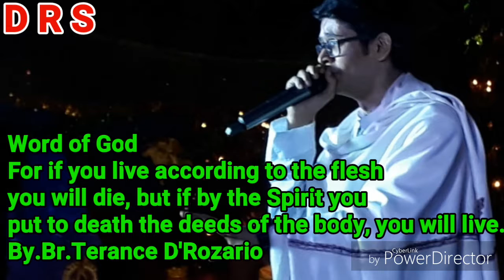Word of God FOR IF YOU LIVE ACCORDING TO THE FLESH YOU WILL DIE BUT IF BY THE SPIRIT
FOR IF YOU LIVE ACCORDING TO THE FLESH YOU WILL DIE, BUT IF BY THE SPIRIT YOU PUT TO DEATH THE DEEDS OF THE BODY, YOU WILL LIVE.